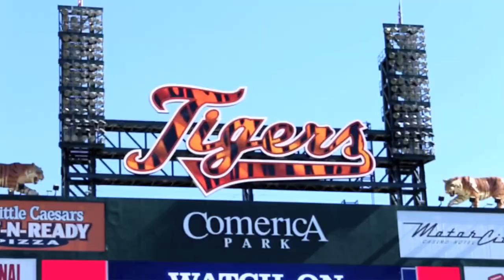"Imperfectly Perfect" - Teaser 6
Sarah Lenore & Jose Luis Pagan
Reality show - "Imperfectly Perfect"

Buoy 22 Films

Check out Teaser #6 of upcoming reality show "Imperfectly Perfect."